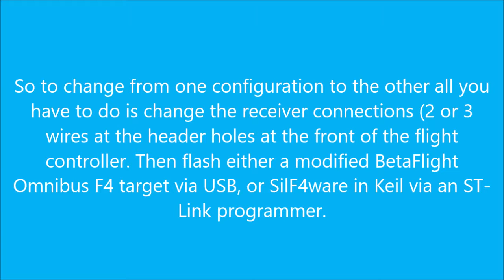Silver F4 the versatile STM32F4 flight controller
Silver F4 flashed with either the BetaFlight Omnibus F4 target or SilF4ware (SilverWare). The BetaFlight target uses a Spectrum receiver mounted under the flight controller. The Silver F4 flashed with SilF4ware (SilverWare) uses a Bayang receiver located on the top of the flight controller. So to change from one configuration to the other all you have to do is change the receiver connections (2 or 3 wires at the header holes at the front of the flight controller. Then flash either a modified BetaFlight Omnibus F4 target via USB, or SilF4ware in Keil via an ST-Link programmer. Motor pin soldered connections can remain the same for both firmwares. There are many other pins including three UART's and an SPI port broken out at the header pin area.